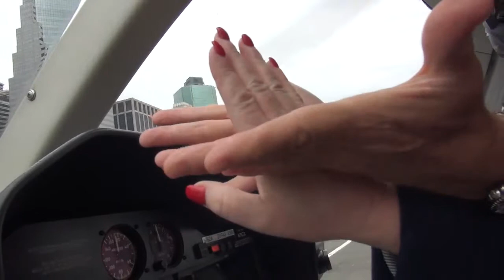05 24 17 8 BAUMBACH